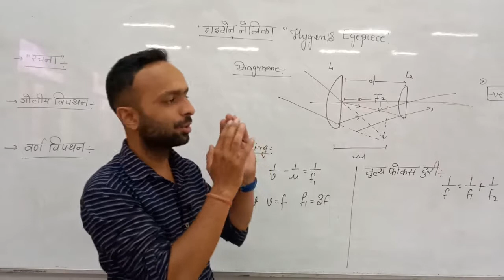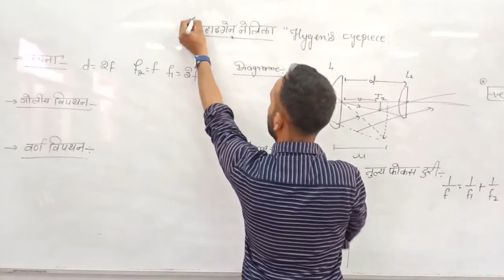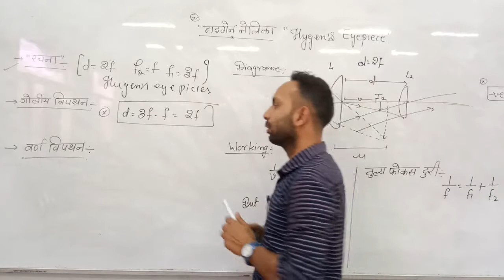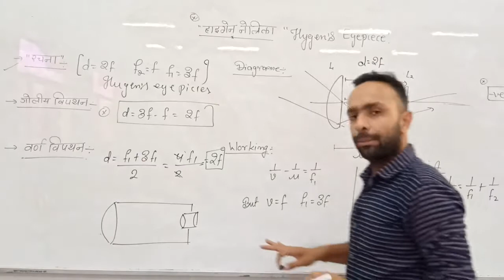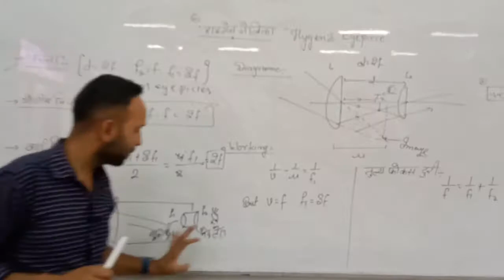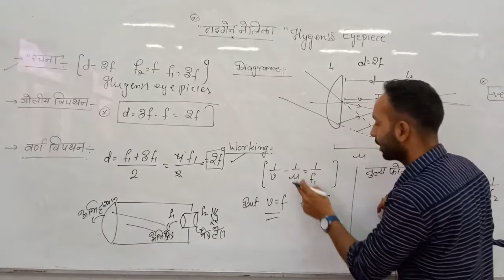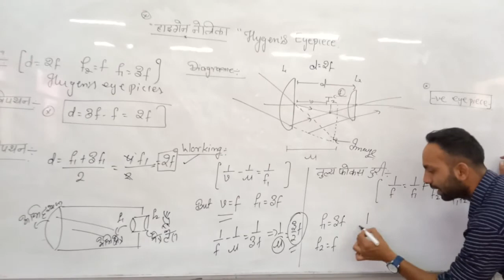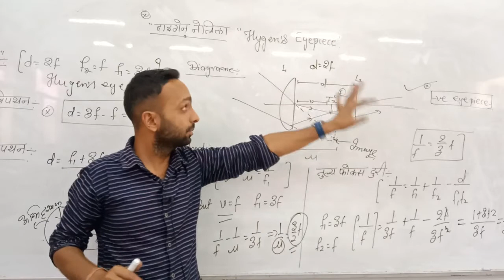Huygens eyepieces b.sc physics in hindi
Huygens eyepieces b.sc physics in hindi SMDTKMmt. Mohari Devi Taparia Kanya Mahavidyalaya,Jaswantgarh ( Nagaur )

Qualification: MSc. MPhil, Ph.D Chemistry
Experience: Teaching and Research-16 Years

Faculties  :-
Dr Navneet Swami,
Radhika Lohiya,
Anil Nayak,
Manoj Swami,
Chandra Prakash,
Siddharth Anand,
Hanuman Mal Sharma,
Pooja Sharma,
Jyoti Pareek,
Gaurav Joshi,
Kishor Darji,
Manisha Chotiya,
Tirupati Rakshak,
Pradeep Dubey,
Vrituka Nagpuriya